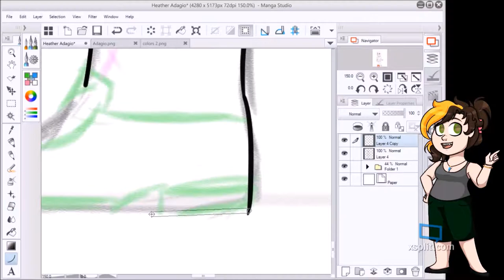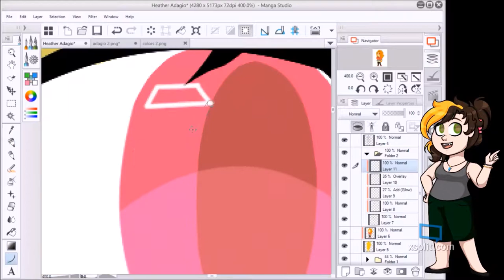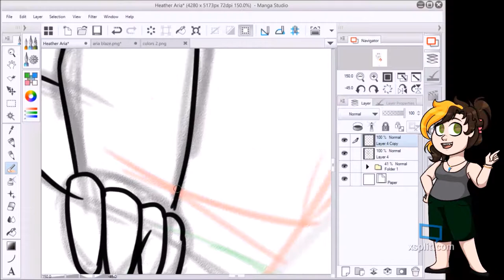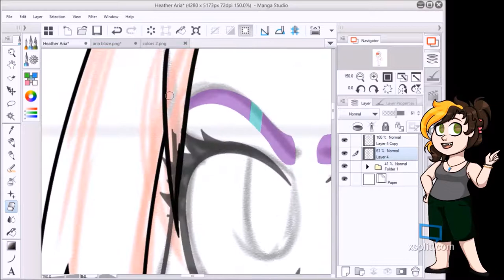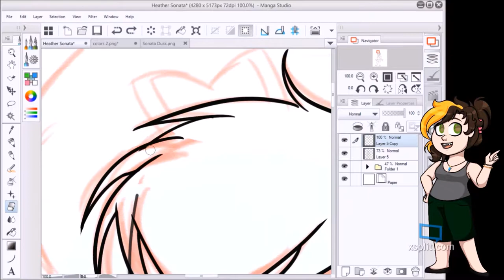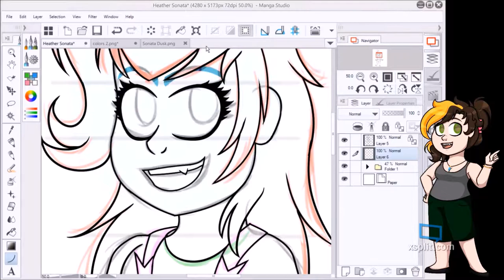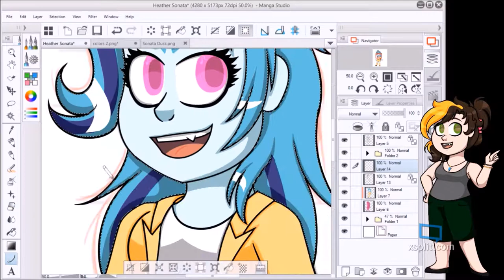Dazzling Heathers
I ended up listening to Heathers the Musical, and they gave off a Dazzlings vibe. I mean, I guess Heathers existed first but whatever.
Candy Store, from Heathers: the Musical
Under Our Spell, from Rainbow Rocks
Lifeboat, from Heathers: the Musical